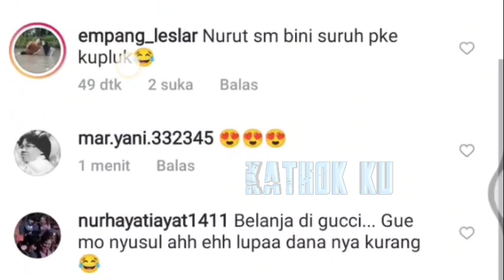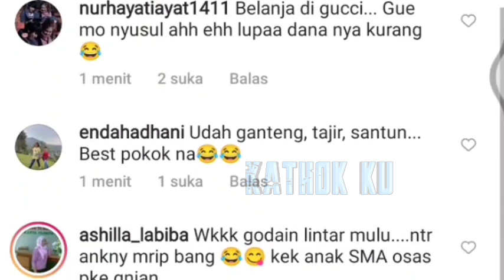Gantengnya Billar❓ Pintarnya Rizky Billar SENANGKAN Istrinya Lesti MALAM INI❓